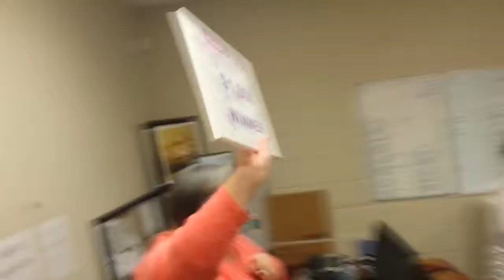Sunni & Hayes Office Crashers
Our very first $1,000 Office Crashers winner for September. You could win $1,000 too! Enter now - 1029klite.com